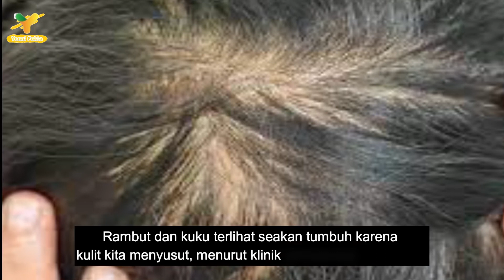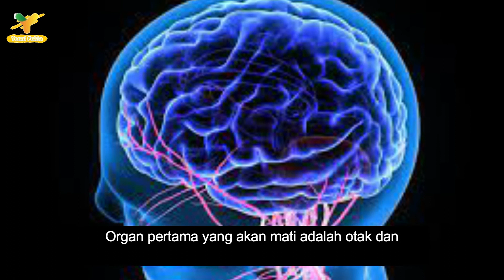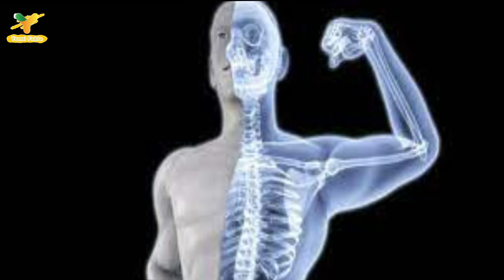FAKTA MENGERIKAN PADA TUBUH MANUSIA SETELAH MENINGGAL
Membicarakan kematian memang tak mudah. Pasalnya, kehilangan seseorang karena kematian merupakan pengalaman yang getir. Belum lagi keresahan dalam diri setiap orang akan datangnya kematian. Padahal tak seperti bayangan banyak orang, kematian merupakan sebuah proses alami yang menakjubkan. Setelah meninggal, tubuh Anda yang perlahan-lahan terurai masih dipenuhi dengan kehidupan. Pada detik-detik pertama seseorang meninggal dunia, aktivitas otak, aliran darah, serta pernapasan pun berhenti. Darah yang tadinya mengalir ke seluruh organ tubuh hanya akan tergenang dan menggumpal di bagian tubuh tertentu. Maka, organ-organ tubuh lain seperti jantung, ginjal, dan hati pun akan berhenti berfungsi. Namun, dalam waktu beberapa menit sel-sel dalam tubuh Anda tak akan langsung mati. Seorang pakar patologi forensik dr. Judy Melinek menjelaskan bahwa karena sel-sel masih hidup dalam beberapa menit setelah kematian, masih ada peluang untuk melakukan donor organ, tergantung pada kondisi fisik seseorang sebelum meninggal. Selanjutnya seperti apa kondisi tubuh manusia setelah meninggal ya? Video berikut ini ulasnnya!